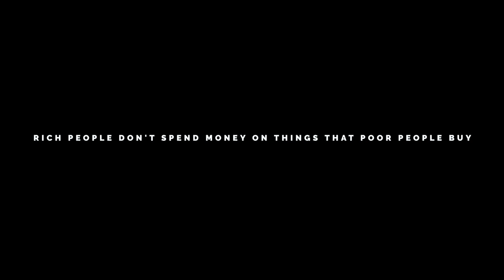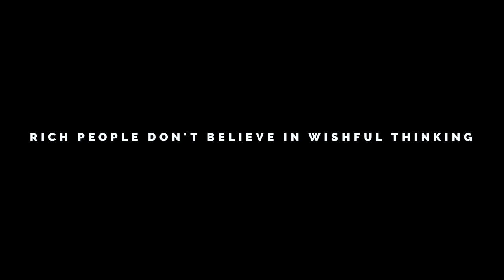ONLY rich know about this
What separates the rich from the poor, besides a fat wallet? What behaviours  sculpt a successful person? And why are you not wealthy yet? In this video you will find traits that RICH people focus on that POOR people don't.